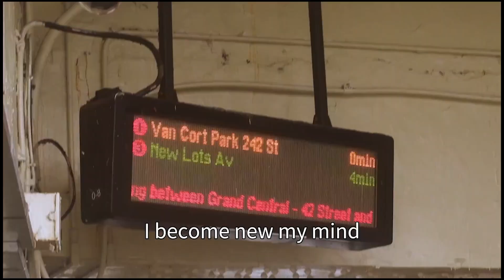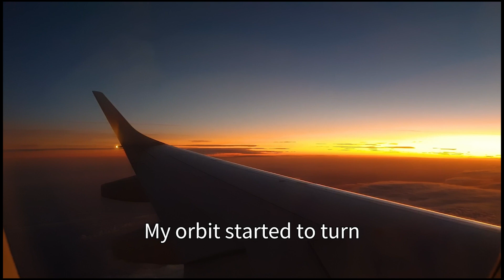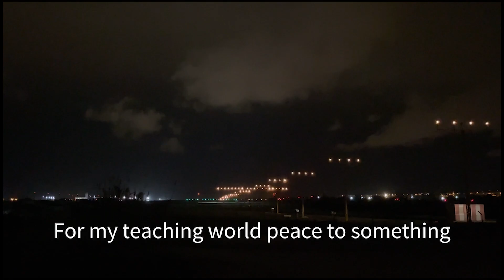アロマポットα＃６（ナビゲーター馬渡松子）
アロマポットα6回目の放送です。
「旅」についても話してますよ。